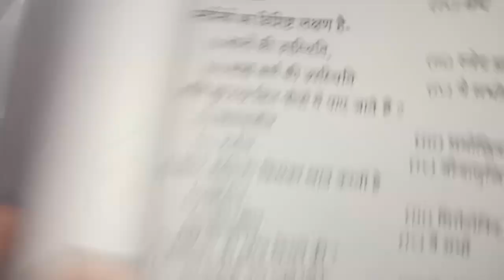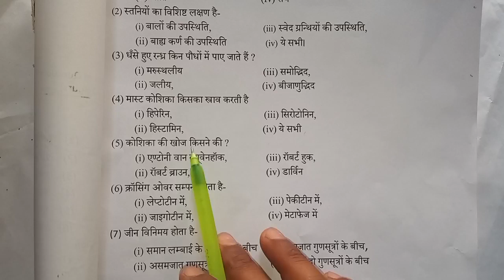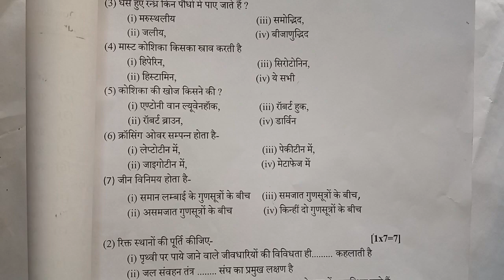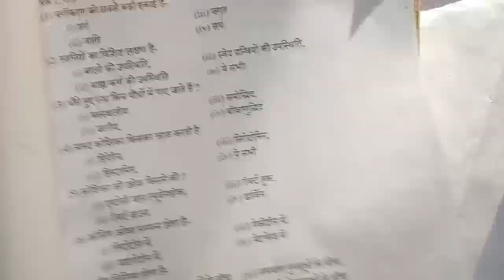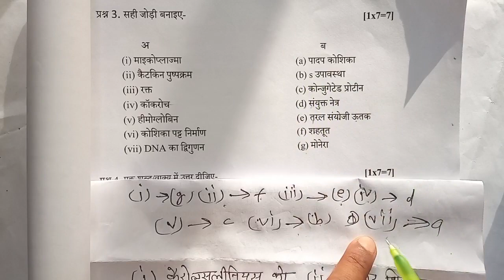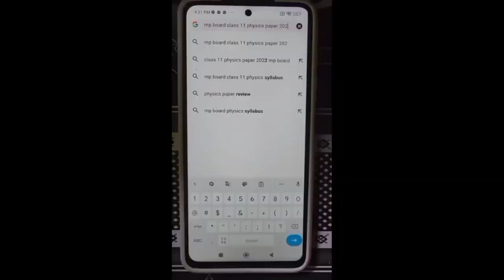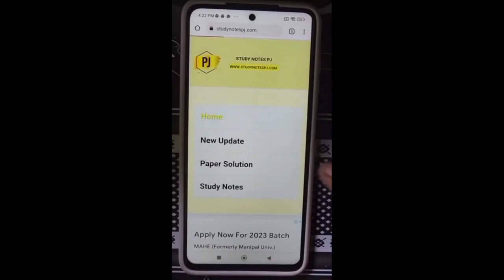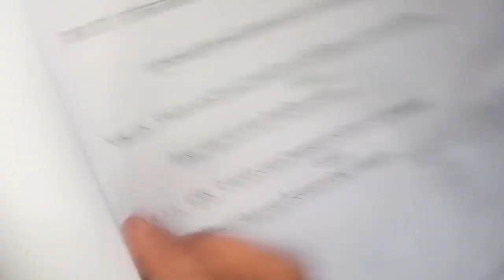class 11th biology paper 2023 | कक्षा 11 वार्षिक पेपर जीव विज्ञान संपूर्ण हल 2023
Hello friends
Important information that is very important for all the students to know, I Priyansh Jain, whatever paper I am providing you, all are model papers, from this you can get an idea of how you will get a pattern to see the paper in the board exam. It may be known that you may also get a lot of questions to see in the board exam, because the model paper is made by paying a lot, so you have to prepare for whatever I am telling you in the paper, but keep preparing yourself at the same time. Our aim is only to tell you how your paper will appear in the board exam, do not mislead you in any way and you do not have to go astray, if any mistake or mistake is found then we will not be responsible for it.

Priyansh Jain

                   OR

महत्वपूर्ण जानकारी जो आप सभी विद्यार्थियों को जानना बहुत आवश्यक है मैं प्रियांश जैन आपको जो भी पेपर प्रोवाइड करा रहा हूं सभी मॉडल पेपर होते हैं इससे आपको यह पता लग सकता है कि आपको बोर्ड परीक्षा में किस प्रकार से पेपर देखने के लिए मिलेगा एक पैटर्न आपको पता लग सकता है हो सकता है बहुत सारे क्वेश्चन भी आपको बोर्ड एग्जाम में देखने के लिए मिल जाएं क्योंकि मॉडल पेपर बहुत वेतन करके बनाया जाता है इसलिए आपको जो भी पेपर में बता रहा हूं उनकी तैयारी करनी है लेकिन साथ में अपनी तैयारी करते रहना है हमारा उद्देश्य सिर्फ आपको यह बताना है कि बोर्ड परीक्षा में आपका पेपर किस प्रकार दिखेगा किसी भी प्रकार से आपको भटका ना नहीं है और आपको भटकना भी नहीं है बाकी अगर कोई मिस्टेक या गलती पाई जाती है तो इसके जिम्मेदार हम नहीं होंगे

कक्षा 11 वार्षिक पेपर जीव विज्ञान संपूर्ण हल 2023
biology ka varshik paper 2023 class 11th mp board
biology ka varshik paper 2023 kaksha 11vi
kaksha 11 biology varshik paper 2023 mp board
kaksha 11vi biology varshik paper 2023
class 11th biology paper 2023 annual exam
class 11th biology varshik paper 2023
mp board class 11th biology annual exam paper 2023
11 class biology paper 2023
class 11th biology paper 2023
biology paper 11th class 2023
kaksha gyarvi biology ka paper
biology ka paper class 11th varshik pariksha
kaksha gyarvi ka varshik paper
11 ka paper
kaksha gyarvi ka biology ka paper
varshik pariksha 2023 class 11 biology
varshik pariksha 2023 class 11th biology
11th class biology paper 2023
11th biology
11th time table 2023
biology ka paper 11th class 2023
class 11
class 11 biology annual exam paper 2023
class 11 biology paper 2023 mp board
class 11th ka time table 2023 varshik paper
class 11th varshik pariksha 2023 biology ka paper
biology annual exam question paper 2023
biology ka paper
biology ka paper class 11 2023